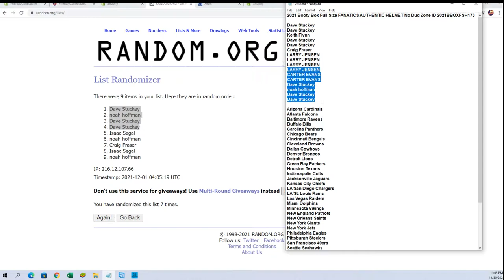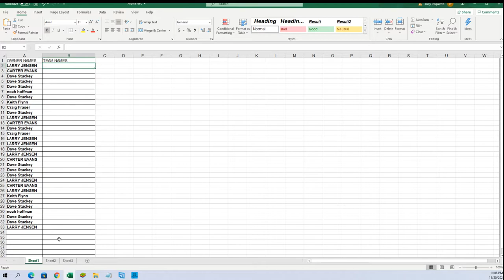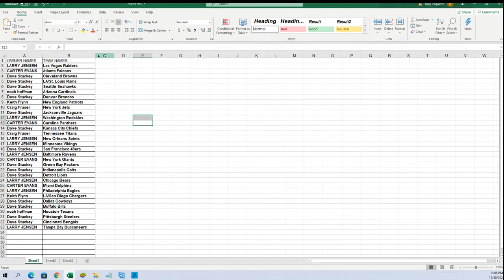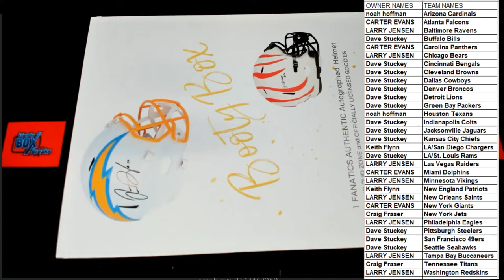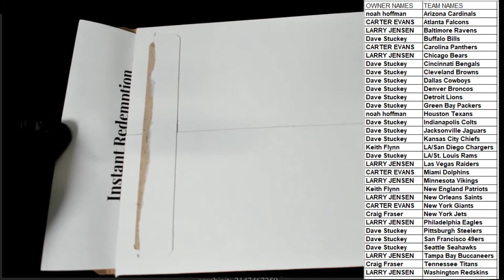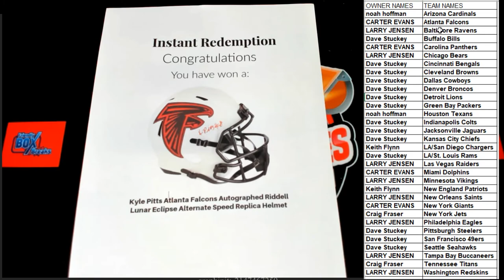2021 Booty Box Full Size FANATICS AUTHENTIC HELMET No Dud Zone ID 2021BBOXFSH173